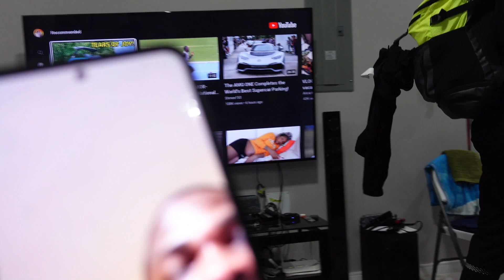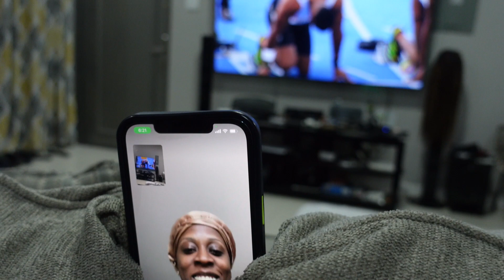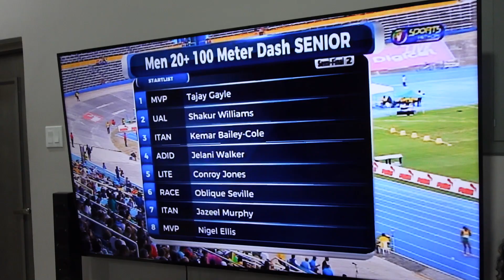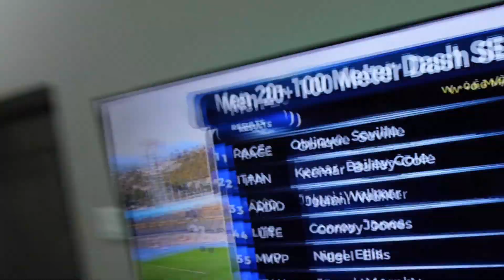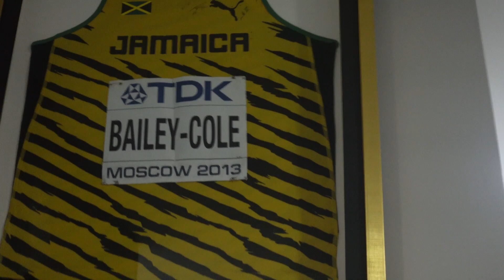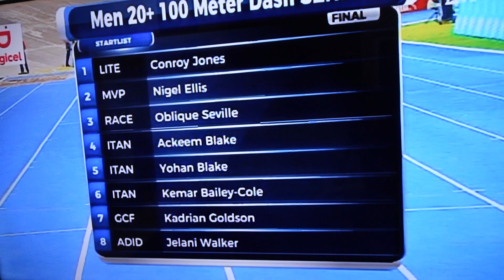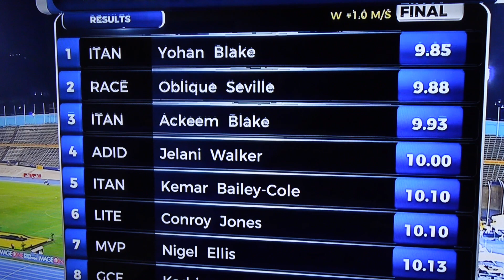MY FAMILY'S REACTION OF ME COMPETING AT TRIALS!! | HILARIOUS 🤣 😂